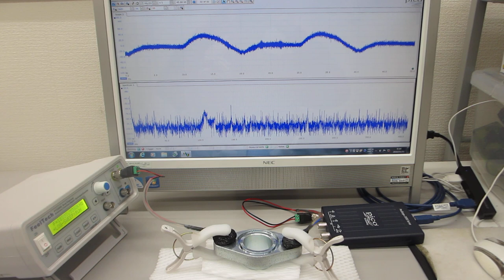基礎実験：：超音波を利用した表面状態の検査技術開発（超音波システム研究所）